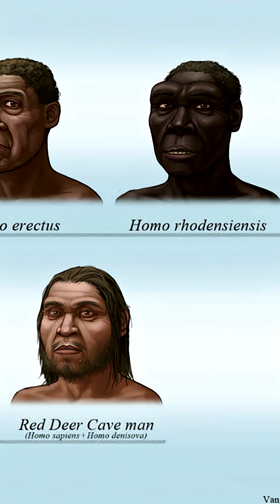Archaeology News: 1 Million Year Old Stone Tools Discovered on Indonesian Island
The discovery of stone tools on the Indonesian island of Sulawesi is a significant find that has forced a rethinking of early hominin migration out of Africa. Archaeologists, including a team led by Budianto Hakim from Indonesia and Adam Brumm from Griffith University in Australia, uncovered seven stone tools in a cornfield at the Calio site in southern Sulawesi. The tools, consisting of sharp-edged flakes made from local chert, were found alongside a pig fossil and are a groundbreaking discovery because of their age.
Dating estimates for the tools, based on paleomagnetic dating of the surrounding sandstone and direct dating of the fossilized pig teeth, place them at a minimum of 1.04 million years ago, with a potential maximum age of 1.48 million years. This is a dramatic pushback from the previous oldest evidence of hominins on the island, which dated to about 194,000 years ago. The discovery is significant because it suggests that early hominins, possibly Homo erectus, were capable of making major sea crossings much earlier than previously thought. The findings at Sulawesi, an island that was never connected to the mainland by land bridges, imply that these early human relatives were capable of intentional or accidental oceanic travel, perhaps by drifting on natural rafts of vegetation. This finding complicates the narrative of human dispersal across Southeast Asia and raises new questions about the identity of these early toolmakers and their relationship to other island hominins like the "hobbits" (Homo floresiensis) of nearby Flores.